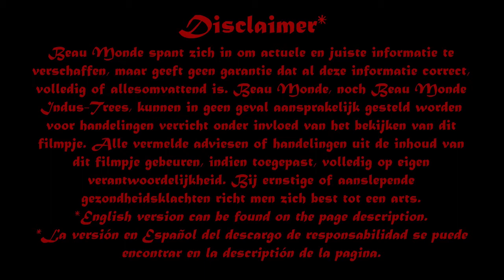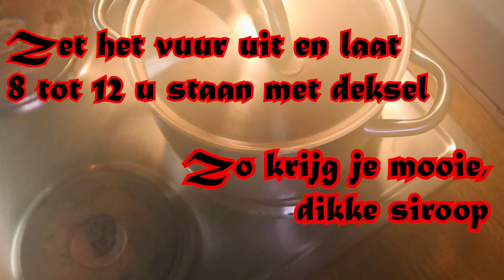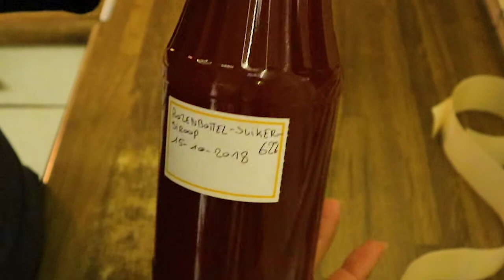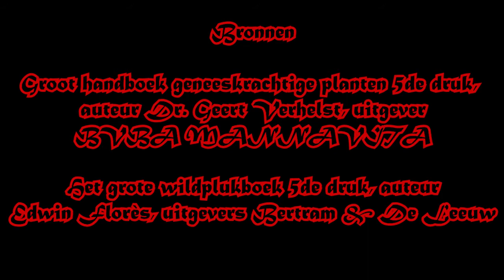Rozenbottels oogsten & verwerken / Rosa canina (subtitles/subtítulos)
We hebben allemaal wel eens rozenbottelthee van een industrieel vervaardigd zakje met poeder opgelost in water gedronken. Dat is niets vergeleken met echte zelfgemaakte rozenbottelsiroop, opgelost in heet water. Ken je die smaak? Je zult versteld staan.
Het is een krachtige opkikker om tijdens de aankomende winter warme momenten te creëren om aan te sterken. Rozenbottelsiroop is een bron van vitamine C. De zaden kunnen ook gebruikt worden, maar daar gaan we nu niet dieper op in. Ik gooi de zaden, na het maken van de siroop, gewoon weer in de natuur of in mijn tuin en dan groeien er weer nieuwe hondsrozenlaars. Ja, ook na het kookproces wat je in deze video kunt zien. Ik toon je hoe op een makkelijke manier en met welke rozensoorten je rozenbottelsiroop kunt maken en waarom.
Geniet ervan, probeer het zeker ook en laat me weten wat je ervan vindt en wat je zoal doet met je rozenbottels(iroop).
Dit is de eerste kruidenvideo die ik ooit opgenomen heb in 2018. De beelden zijn van toen, maar het monteren heb ik opnieuw gedaan. Ik geef er mijn hoogtepunten, uitdagingen, bloopers bloot en nog veel meer.

Volg Beau Monde Indus-Trees ook op

En als je nog meer wilt kun je mijn beschermengel worden op
Mijn eerste 10 beschermengelen krijgen een stek aloë vera van mijn eigen kweek!